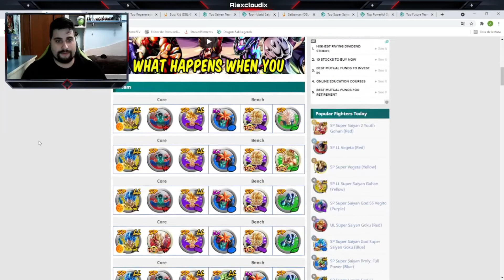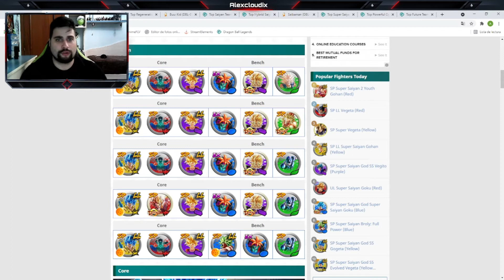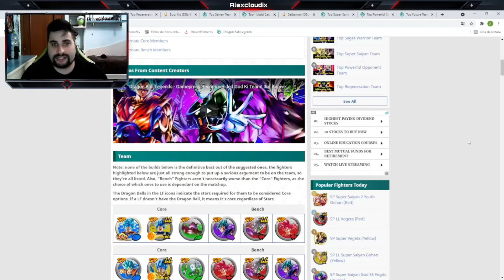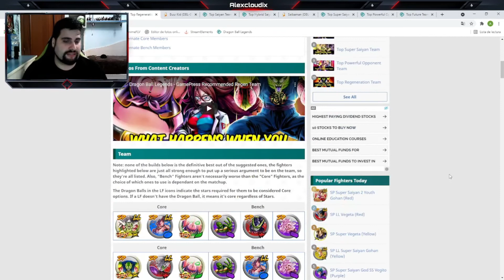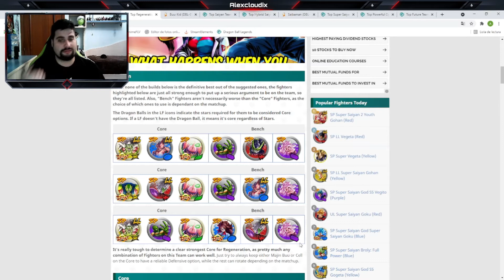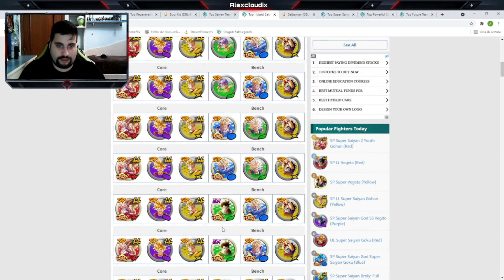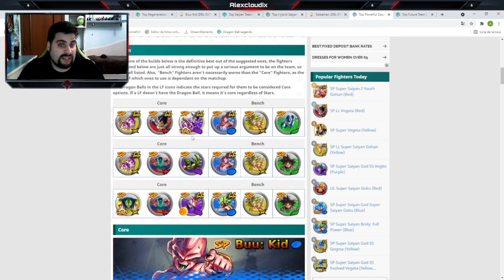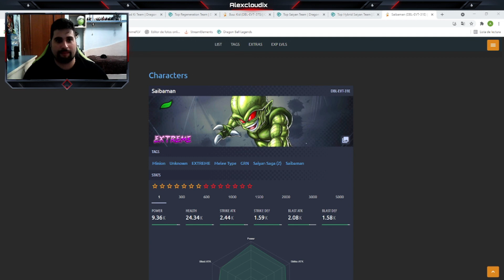CONSEJOS PRINCIPIANTES #2 - TOP TEAMS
Seguidme en Twitter: @Alexcloudix
Seguidme en Instagram: alexcloudix